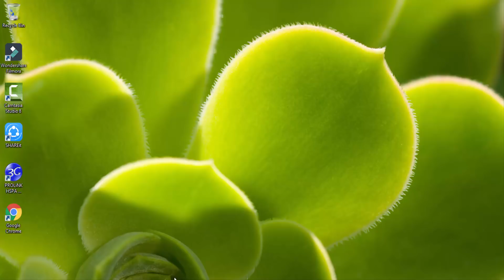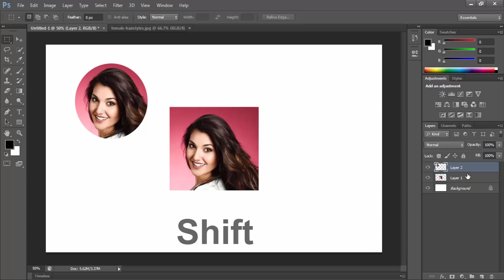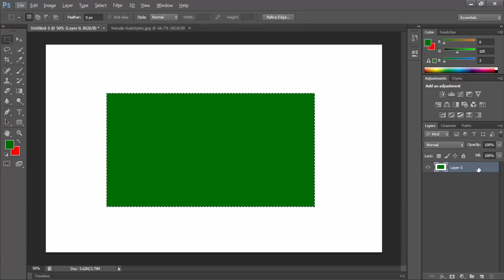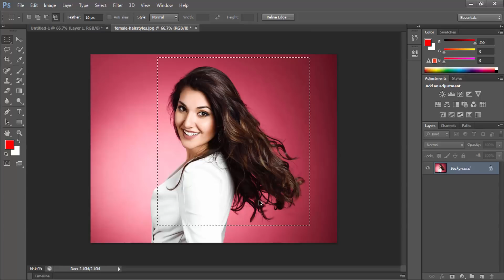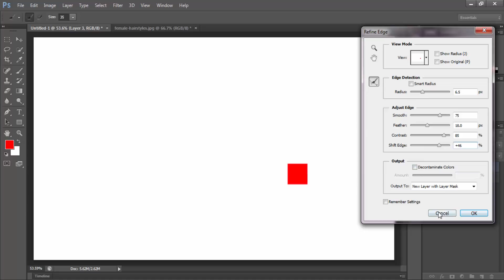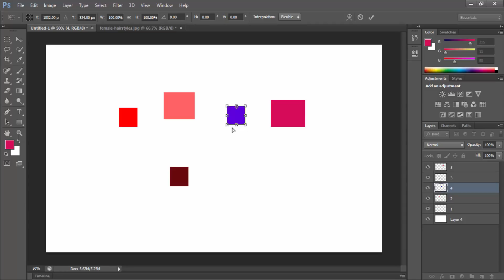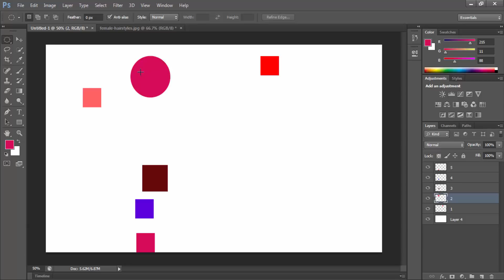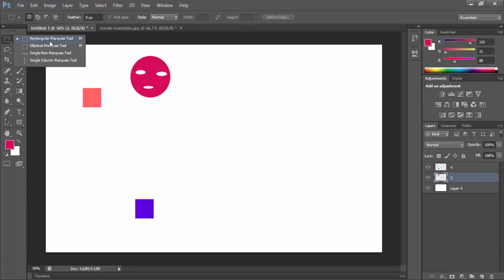Photoshop Bangla Tutorial | How to Use the Marquee Tool, Move Tool And Layer Panel | Class #03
◼ Photoshop's Toolbar

● Marquee Selection instruments: The accompanying devices enable you to choose locales in your picture to modify, duplicate, move, and apply channels.

● Rectangular marquee device: This is the default determination setting. You can make a choice of any rectangular size and shape.

● Circular marquee instrument: This apparatus, accessible when you snap and hold down on the determination device locale of the device bar, chooses curved spaces. To choose a round region, hold the move key while clicking and dragging.

● Single column: This apparatus will choose a 1pixel locale that is as wide as your picture. Exceptionally valuable for trimming edges and making straight lines.

● Single segment: The apparatus will choose a 1pixel area that is as tall as your picture. Likewise extremely helpful for trimming edges and making straight lines.

A Note on Selection Modes (in the alternatives bar):

● Typical mode enables you to drag the cursor to make the determination measure you need.

● Obliged perspective proportion enables you to pick a versatile rectangle, say with a width to tallness proportion of 1 to 2. The determination will develop when you drag, however will continue as before shape.

● Settled Size/Fixed Aspect Ratio enables you to foreordain the size, in pixels or a proportion, of the determination you will make. When you click with settled size chose, a choice box of the correct size you determined will consequently show up. With settled angle proportion, you can make diverse measured determinations of a similar shape. This is an especially accommodating device while editing pictures to a specific size or drawing indistinguishable boxes.

Move Tool

the move tool moves a whole layer at any given moment. When you have chosen this tool, tap on a layer in the layer sheet, and afterward snap and delay the picture. The present layer will move at the same time. You can even move it outside of the present picture measure. Try not to stress, however, parts of a picture that move outside the fringes still exist - they are simply covered up. They might be edited out on the off chance that you straighten the picture.

layer Panel